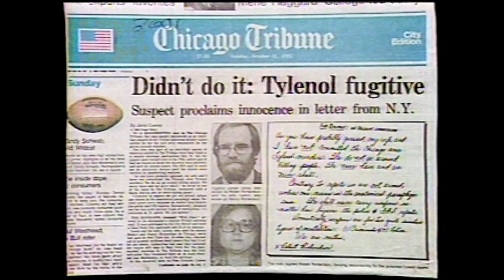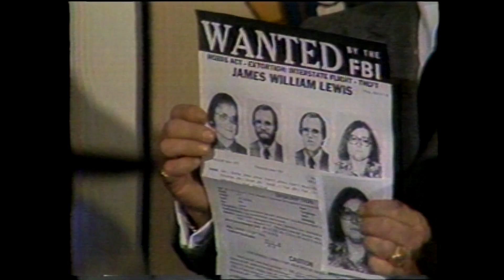Dec. 13, 1982: James Lewis arrested in New York on Tylenol extortion charge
Lewis was accused of writing an extortion letter to the manufacturers of Tylenol in the midst of the 1982 poisoning murders, but was not charged in the murders themselves. CBS 2’s Phil Walters reports.